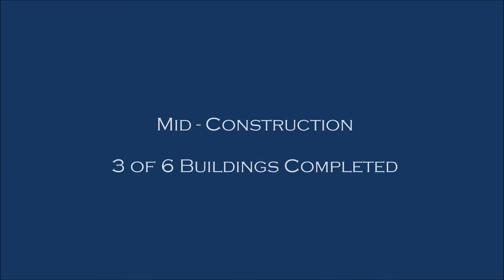Barrenjoey High School - Roof Replacement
Gartner Rose mid - construction during the Roof Replacement at Barrenjoey High School. 3 of the 6 buildings completed to date.